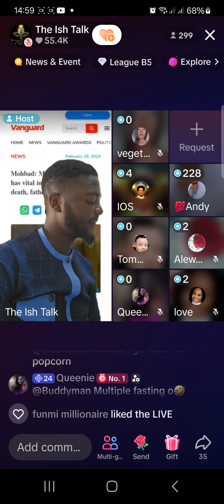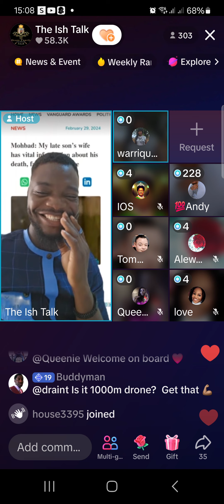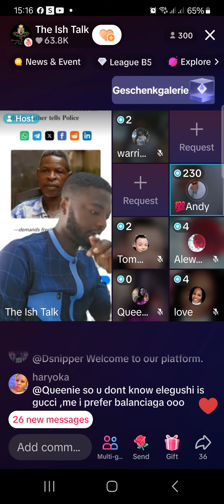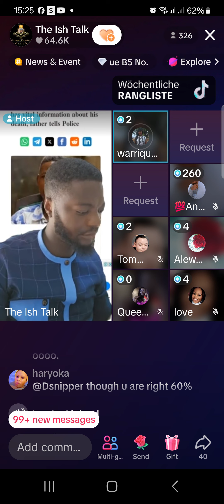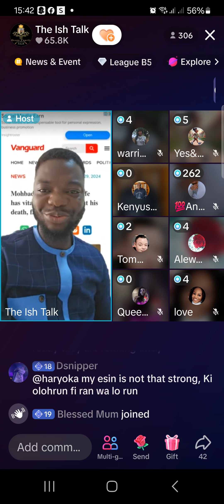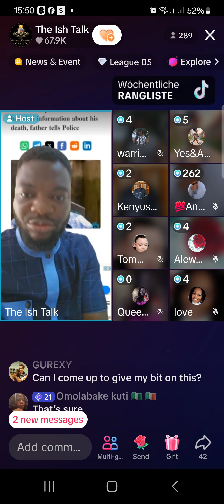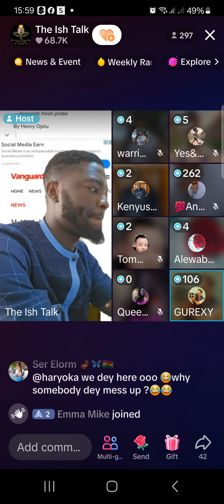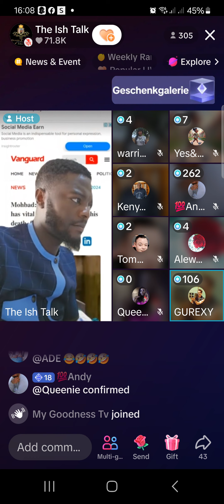1 March 2024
justice for mohbad still continue because we are not relenting until we get the justice. Because no DNA NO BURIAL...we moveeeeeeeee#justiceformohbad​ fypシ​